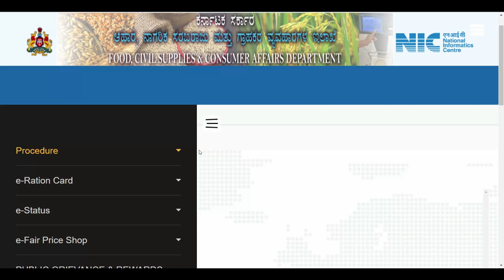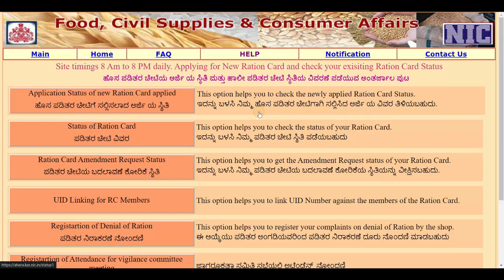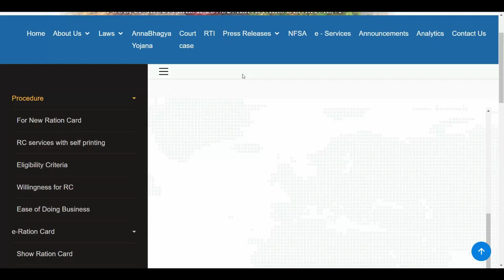Anna Bahgya Yojana Karnataka New Update Kannada | Anna Bhagya Yojana Karnataka Ration Amount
Thank you❤️manukumargn